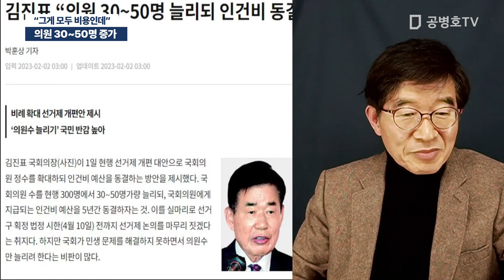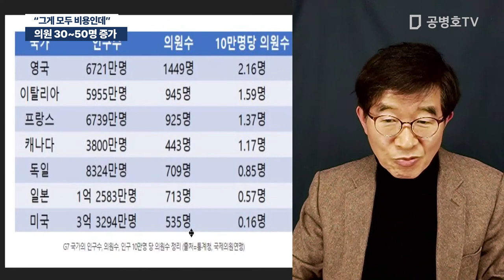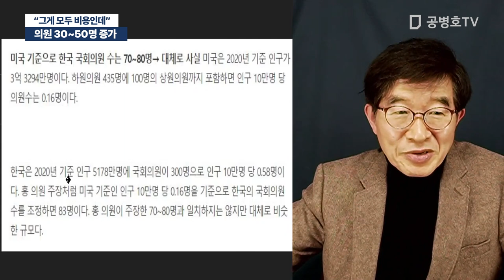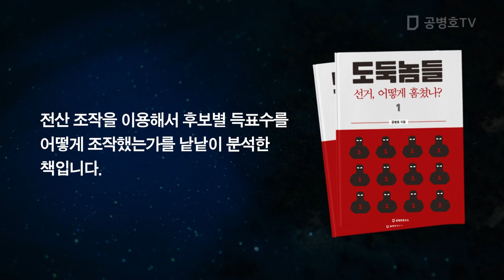의원 30~50명 증가 김진표 주장 / "그게 모두 비용인데" [공병호TV]